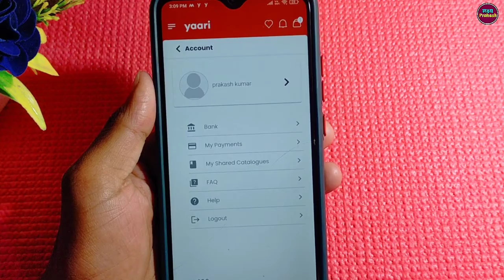Yaari App Se Id Logout Kaise Kare !! How To Logout Yaari Account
Your Queries.

1. yaari account logout kaise kare
2. yaari app se id logout kaise karte hai
3. yaari app se account signout kaise kare